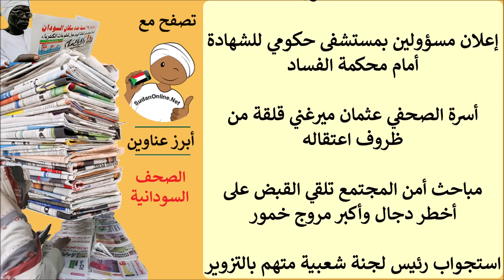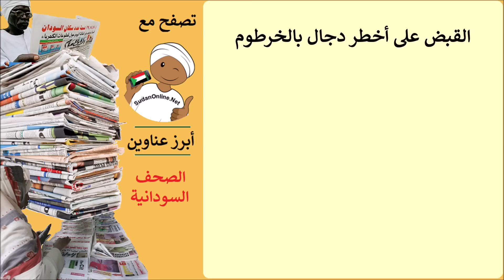عناوين الصحف السودانية الصادرة اليوم الجمعة 1 مارس 2019م